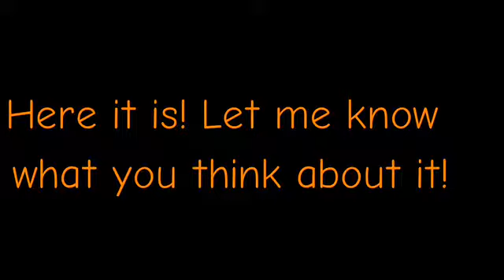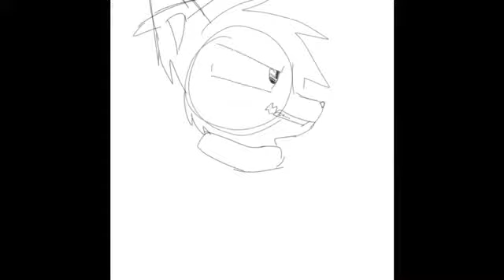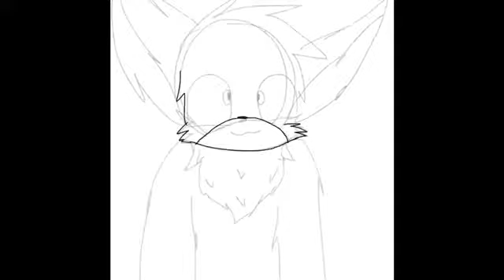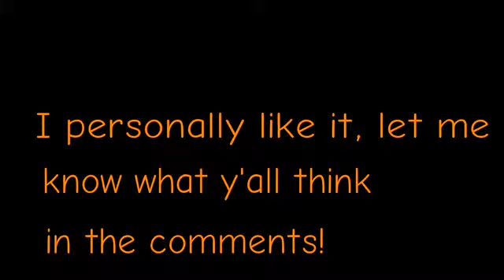New Drawing Style!